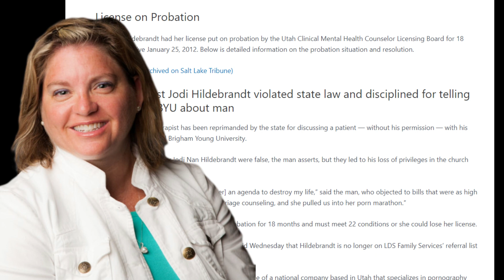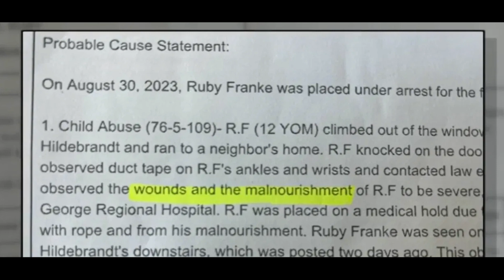JODI HILDEBRANDT P*RN THERAPIST! LICENSE SUSPENDED!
For documentary and educational purposes only. To bring awareness and keep people informed with information as accurately as possible.

Amazon Wish List For Sunny
Amazon Wish List For Adam

Comments on this channel are the sole responsibility of their writers and as such the writers will take full responsibility, liability, and blame for any libel or litigation that results from something written in or as a direct result of something written in a comment. Please feel free to challenge or disagree in the comments section – It's A Criming Shame reserves the right to delete any comment for any reason– so please keep it polite and relevant.

Streamyard Link: A Simple Platform to use when creating lives with Youtube!! Check It Out! So easy!! Want to create live streams like this?

A Simple Platform to use when creating lives with Youtube!! Check It Out! So easy!! Want to create live streams like this?